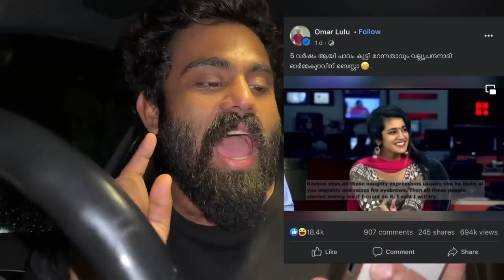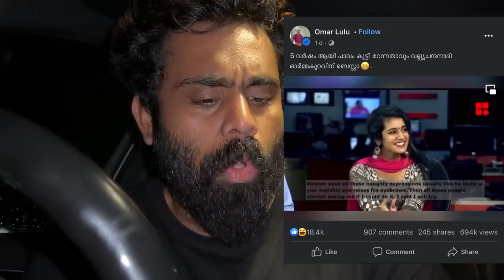Priya Varrier | Omar Lulu